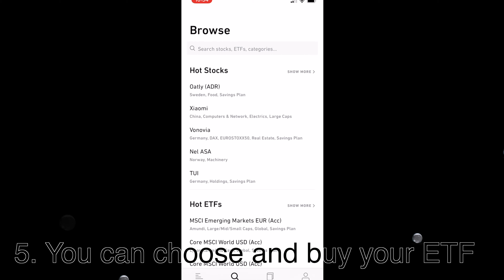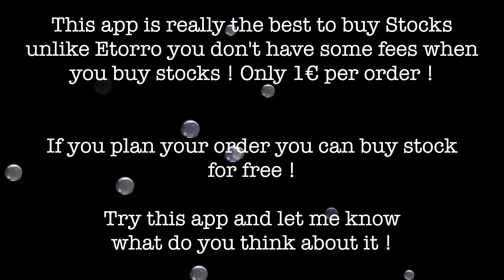The Best App To invest in stocks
Today I gonna show you The Best App To invest in stocks
If you like this video please like follow and share the video !